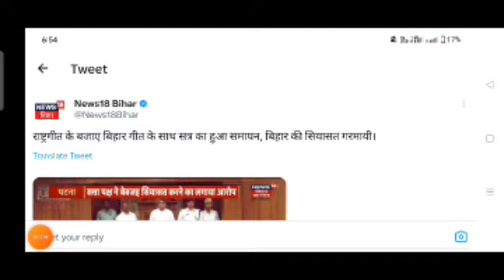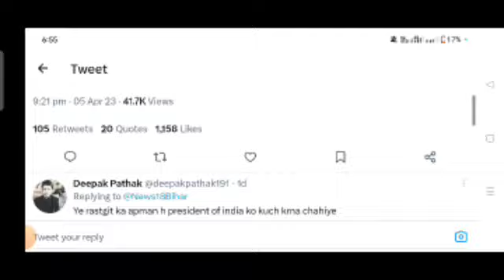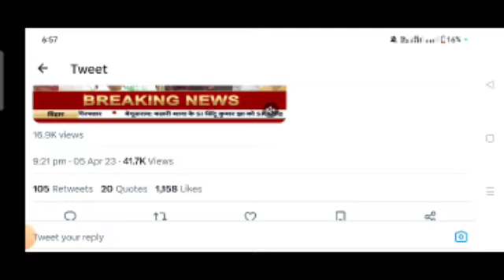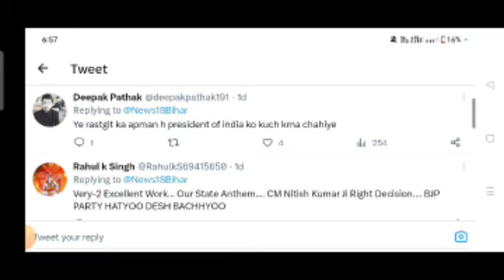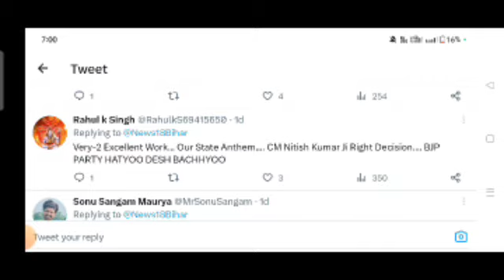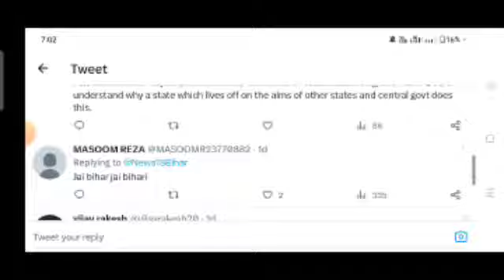Bihar में Bihar गीत नही बजेगा तो कहा बजेगा? जय बिहार बिहारी अश्मिता जिंदाबाद